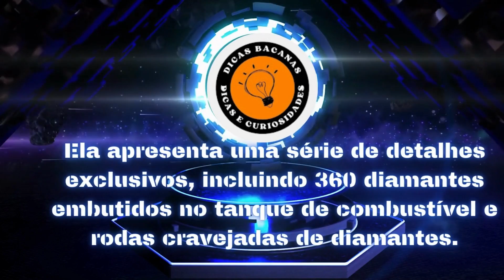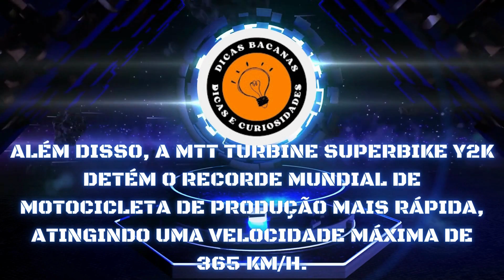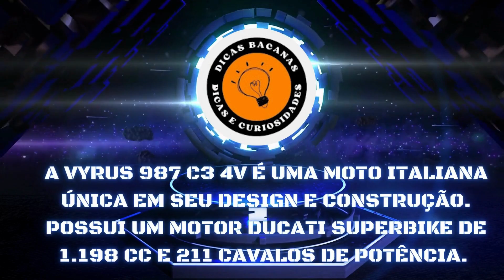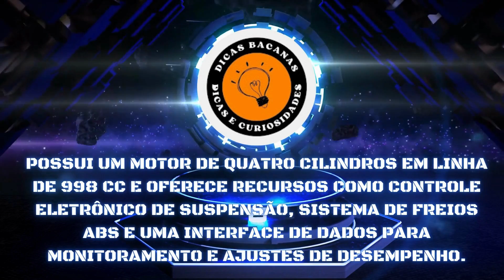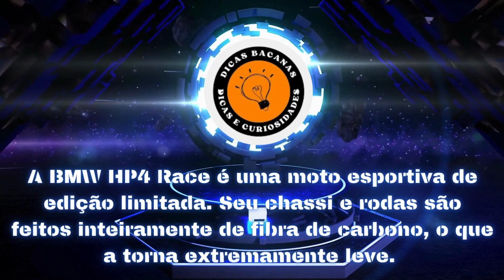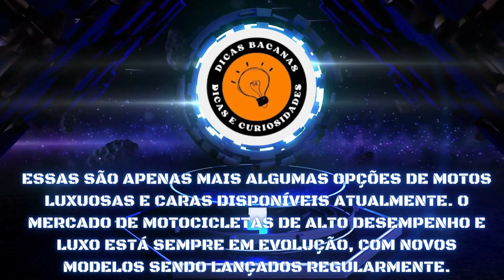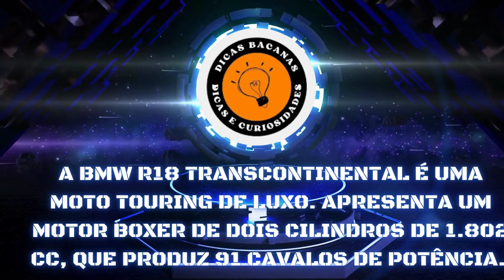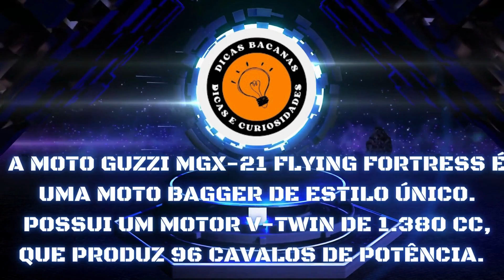"O Poder do Luxo Sobre Duas Rodas: Descubra as Motos Mais Caras e Exclusivas do Mundo!"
Bem-vindos ao canal "Dicas e Curiosidades"! Neste vídeo, vamos explorar o fascinante mundo das motos mais caras já produzidas. Prepare-se para conhecer máquinas incríveis, com preços que vão além da imaginação!

Vamos começar com a lendária Dodge Tomahawk, uma moto conceito que se destaca não apenas pelo seu design futurista, mas também pelo seu preço exorbitante. Em seguida, mergulharemos na história da Ecosse Titanium Series RR, uma obra-prima em termos de engenharia e materiais de alta qualidade, que faz dela uma das motos mais valiosas já fabricadas.

Ao longo do vídeo, revelaremos detalhes impressionantes sobre a exclusiva MTT Turbine Superbike Y2K, alimentada por um turbina de avião, e também sobre a raríssima Ducati Desmosedici D16RR, uma moto que representa a perfeição em termos de performance e design.

Além disso, discutiremos as curiosidades por trás da criação da MV Agusta F4CC, uma moto de edição limitada, e a Harley-Davidson Cosmic Starship, uma colaboração única entre a fabricante de motocicletas e um renomado artista.

Prepare-se para se surpreender com as cifras astronômicas envolvidas nessas motos luxuosas e descubra as razões pelas quais elas se tornaram verdadeiras obras de arte sobre duas rodas.

Se você é um entusiasta de motocicletas ou apenas curioso sobre os extremos do mundo automotivo, não pode perder este vídeo. Assista agora e venha conosco nessa jornada pelo universo das motos mais caras do mundo!